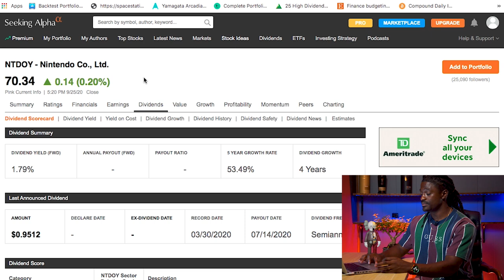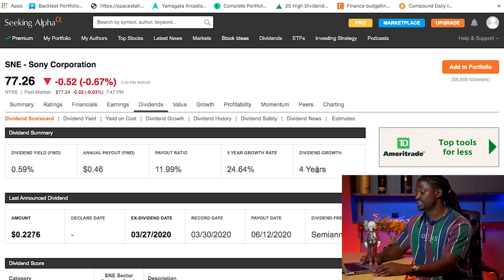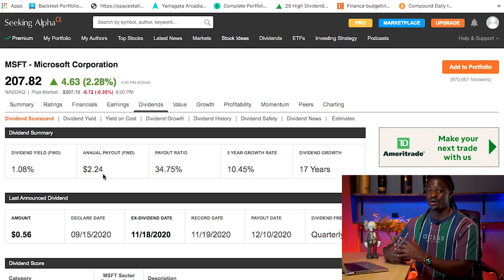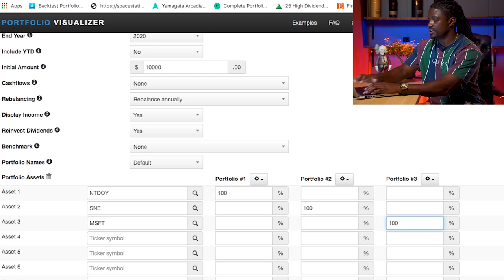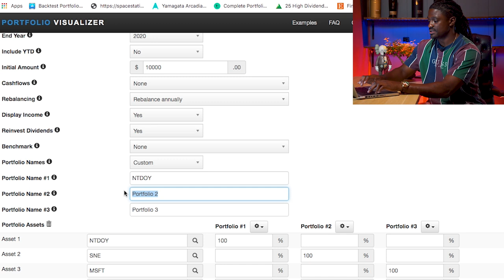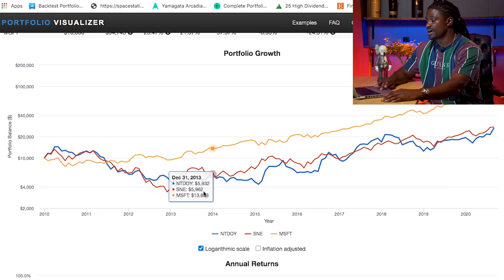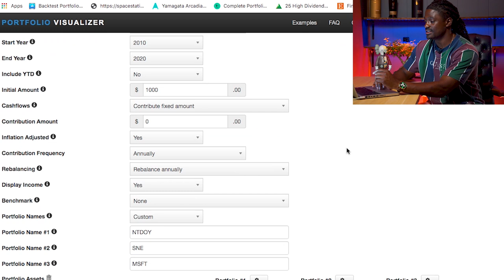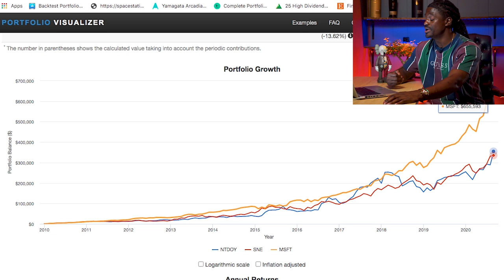Best Gaming Company To Invest Into - Xbox X vs. Play Station 5 vs. Nintendo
► LIMITED TIME: Get A FREE STOCKS ON WEBULL when you deposit $100 (Valued up to $1600):